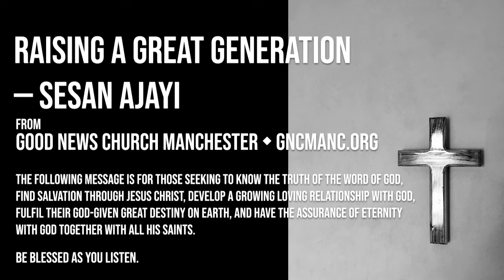Raising a Great Generation — Sesan Ajayi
Sesan Ajayi, Sunday 18th September 2022